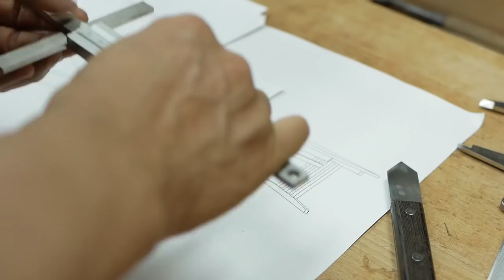SQUARERULE FURNITURE - Making a WhiteOak Table with Drawer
This video clip is about the table that I designed. The table is inspired by Borge Mogensen and George Nakashima’ furniture design. This table will take a role as the main in my showroom. It will be used in a wide range of role for customer consoling, training and refreshments on orders and making, and will also be a small stadium for children’s cars

SQUARERULE FURNITURE

- order made furniture
- woodworking class